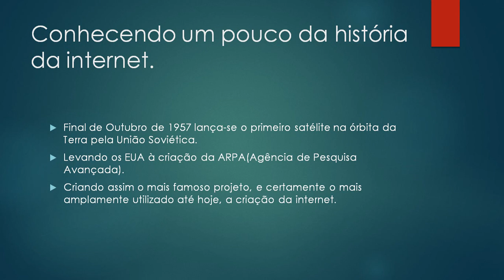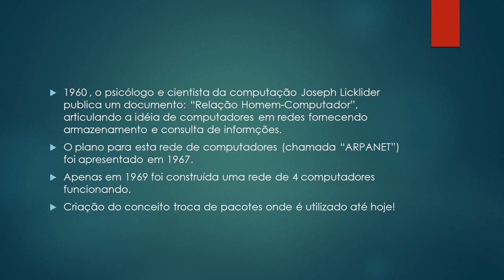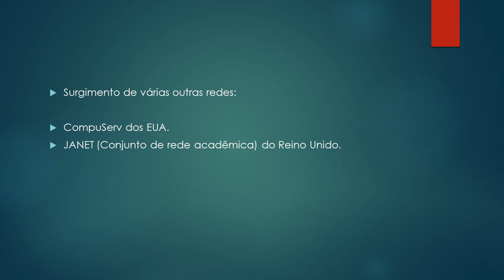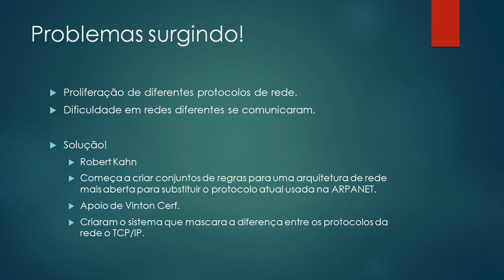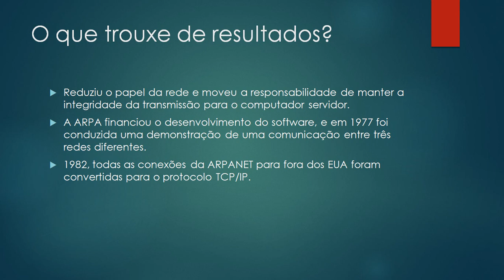Aula 01 Breve história da Web e suas tecnologias